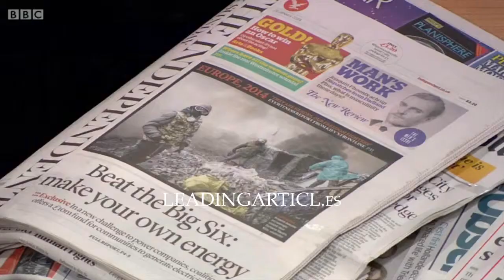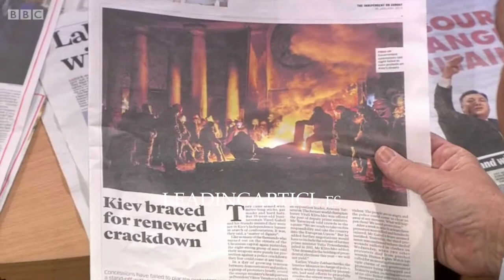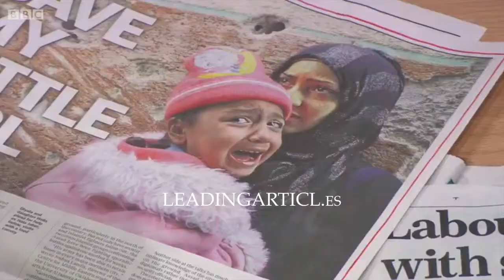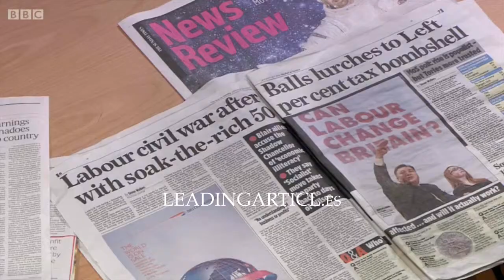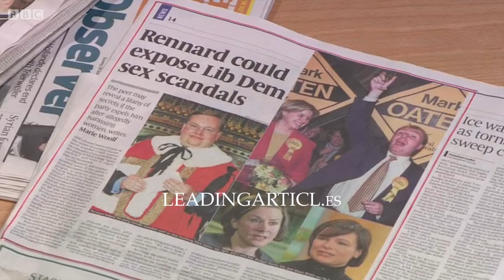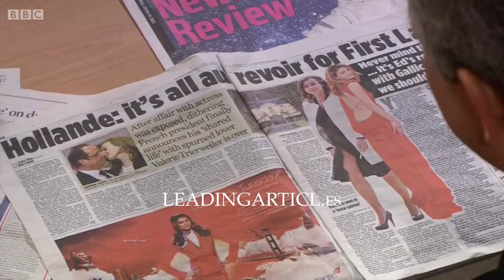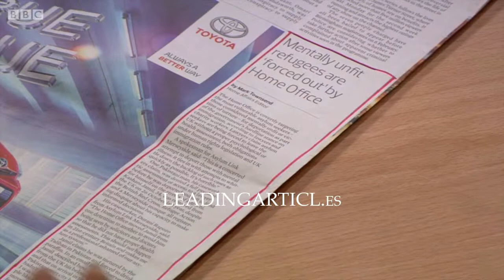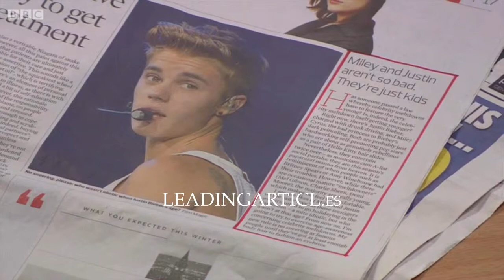Martin Ivens and Shami Chakrabarti review the Sunday papers jan26 14, Marr